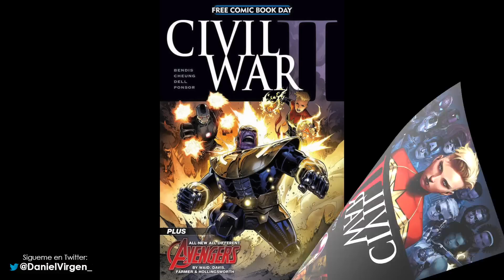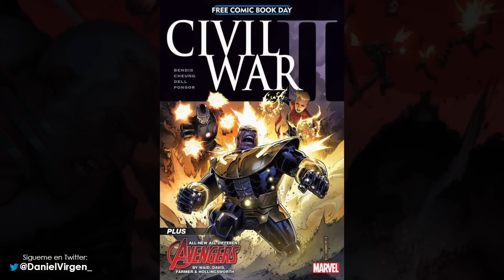Adiós Tony Stark ¡DR DOOM NUEVO IRON MAN!